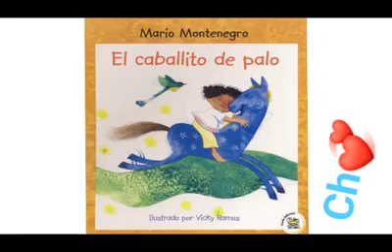El caballito de Palo Mario Montenegro